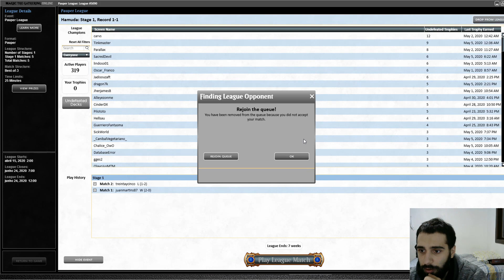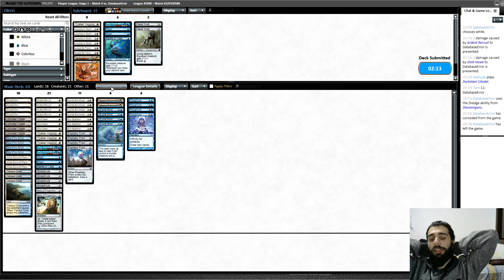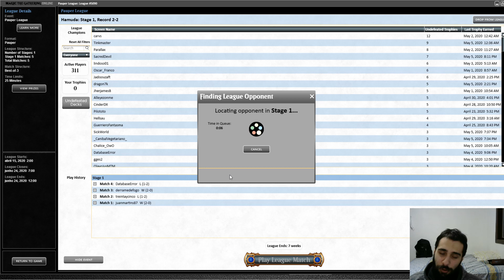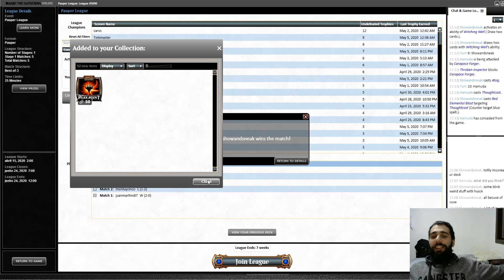UW Friends(1)- Pauper League- Parte 2-06/05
Eae pessoal, blz ? Até amanhã com uma nova liga!

Match 3 : 1:38
Match 4 : 26:08
Match 5: 1:05:22

Main deck:
4 Ancient Den
4 Darksteel Citadel
4 Seat of synod
3 Snow-Covered plains
3 Tranquil Cove
2 Flayer husk
4 Gingerbrute
4 Ardent Recruit
3 Glint Hawk
4 Thraben Inspector
2 Mantle of Tides
4 Prophetic Prism
4 Auriok Sunchaser
2 Journey to Nonwhere
3 Korskyfisher
2 Prismatic Strands
4 Of one Mind
4 Thoughtcast
Sideboard:
2 Journey to Nonwhere
2 Leave no Trace
2 Standard Bearer
3 Blue Elemental Blast
4 Dispel
2 Relic of Progenitus